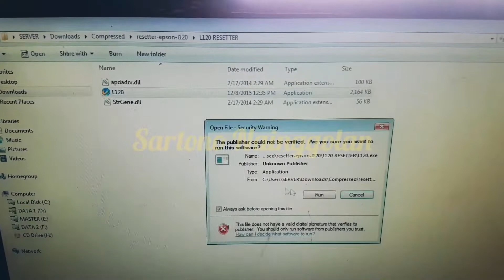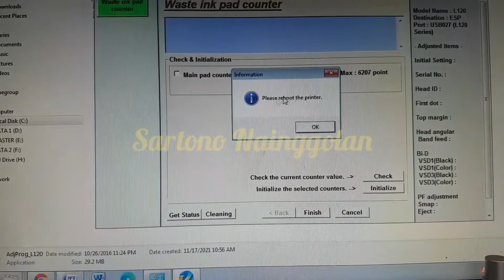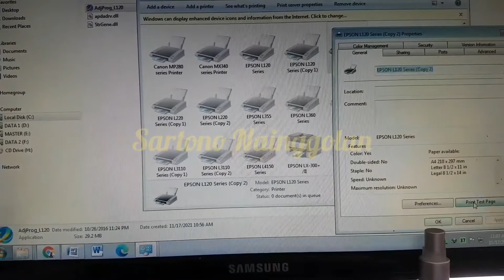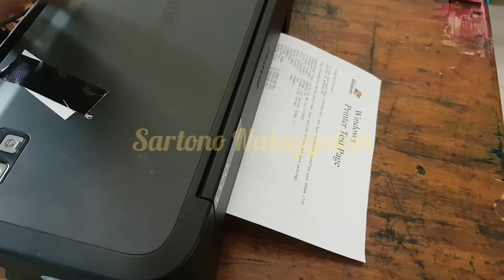Error Service Required L120 | Reset Epson L120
Epson L120 Error Service Required | Reset Epson L120